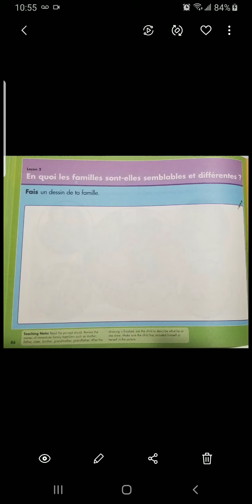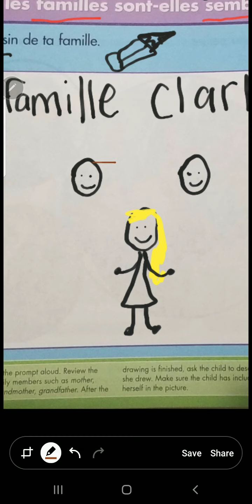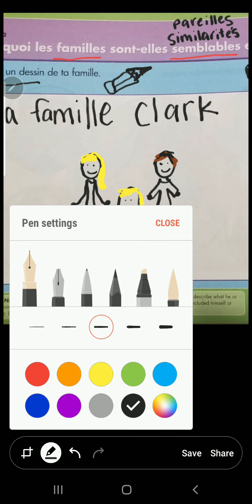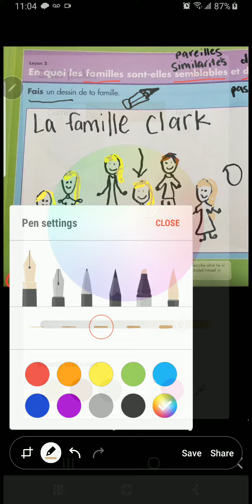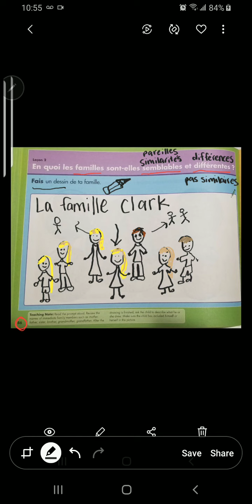Pg. 86- Comparing families